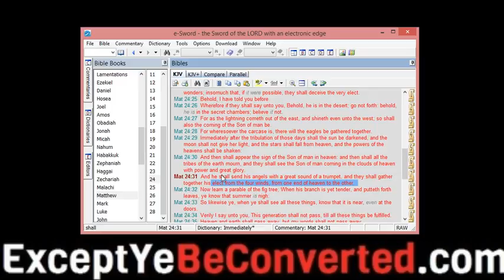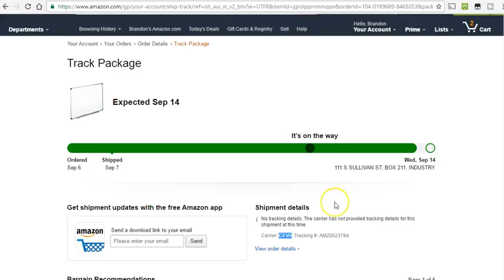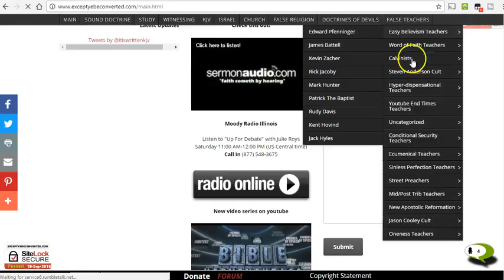Matt 24 is not the rapture and updates